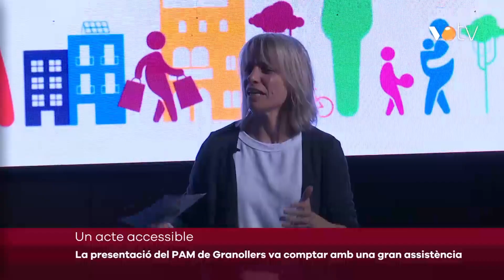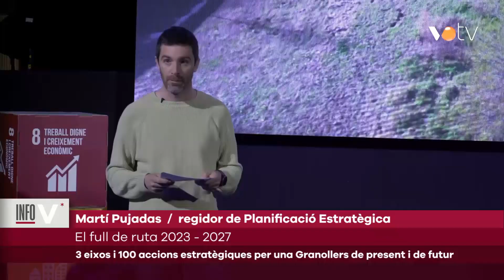VOTV - 3 eixos i 100 accions estratègiques per una Granollers de present i de futur